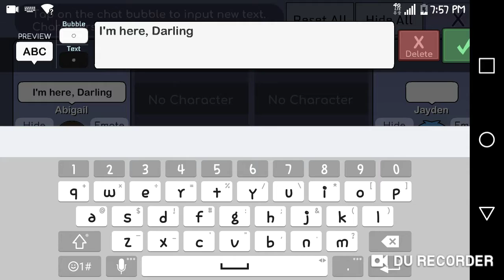My sweet boyfriend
New mini movie